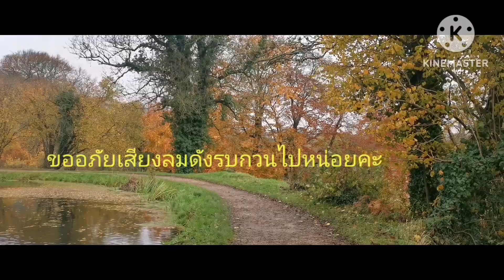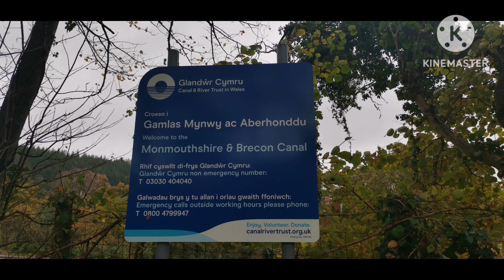UK Autum 2023 ฤดูกาล​ใบไม้รว่งที่เวลส์​สีสันสวยงามมาก